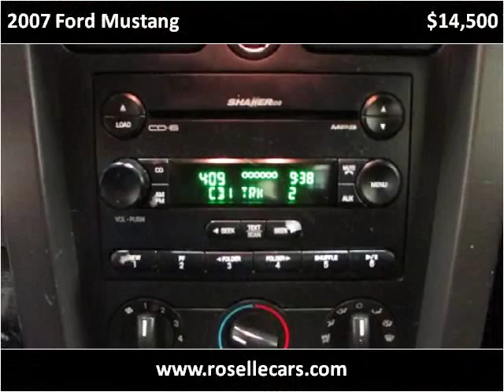2007 Ford Mustang Used Cars Roselle,Addison,Milwaukee,Joliet